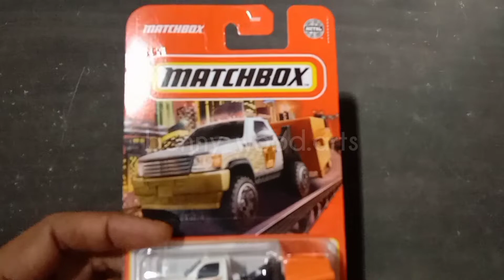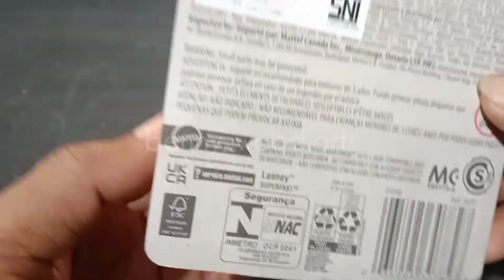Matcbox Garbage Scout || unboxing & review